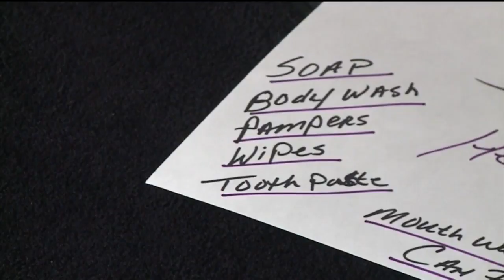Stockton Food Pantry Needs Help After Running Out Of Food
Heavenly Hand's Kitchen Outreach and Food Pantry has experienced a dramatic drop in donations and ran out of food.